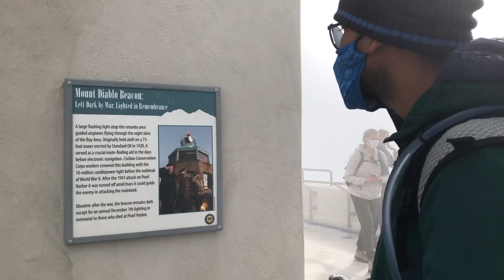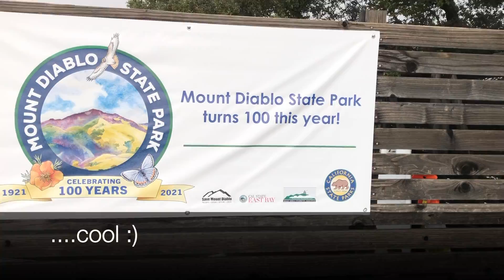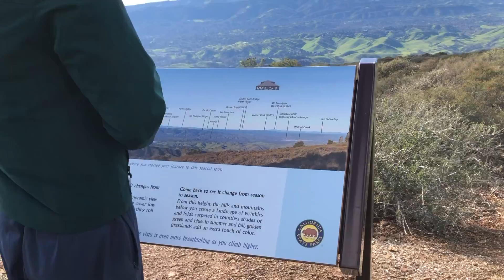Mt Diablo Summit & Scenic Descent | Wrapped Up last Hike of year 2021| Grateful| Chatty| Vlog Part 4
Hey All,

So this video is the last part of the vlog in Mt Diablo Series.
After spending sometime at the Beacon. We started our descent from Mt Diablo and found this other side of hike amazingly scenic. Honestly, we made to the parking real quick! so this side could be preferred if you have less time. Anyway, we liked what we chose because it was a decent foot for both of us and we had kept aside an entire day for this hike.

I hope you liked it! Take care and
I will see in my next!